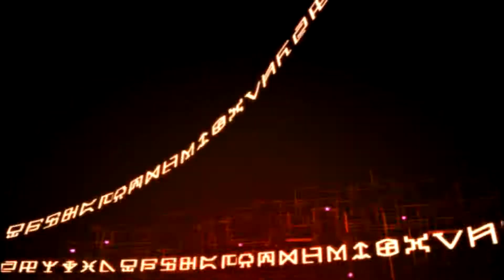Intro Digimon World Data Squad [HD]